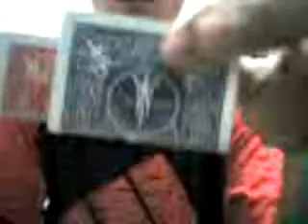card magic trick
vodoo